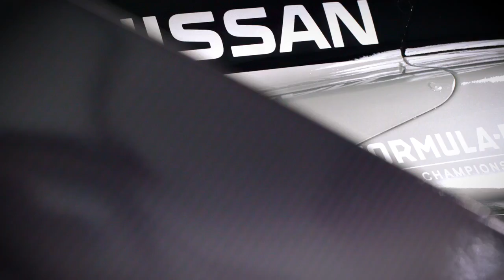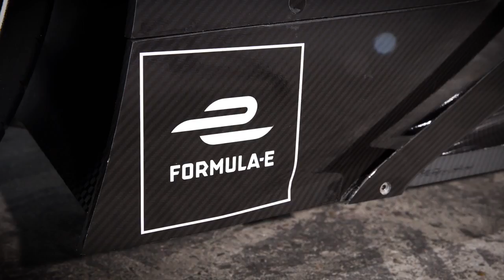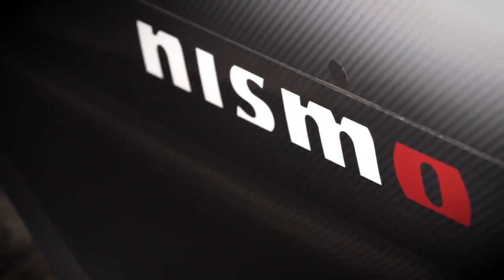Official nISSAN fORMULA e